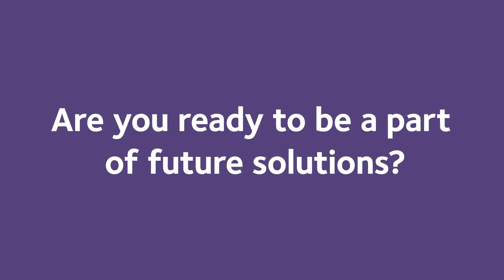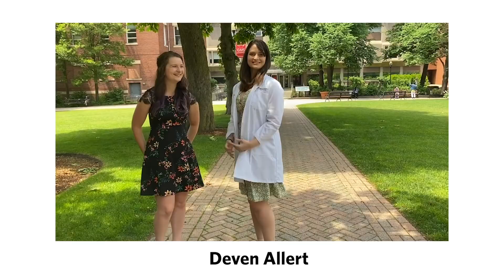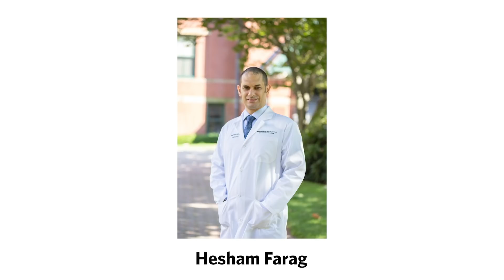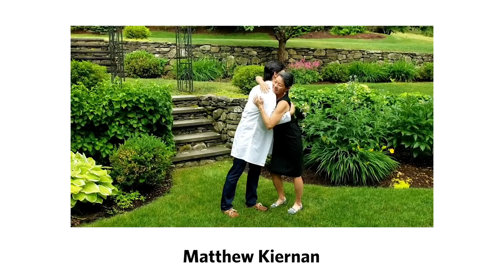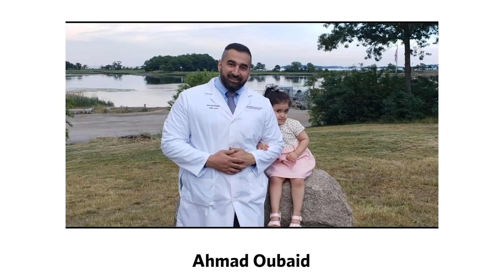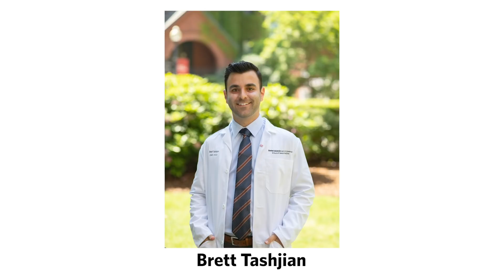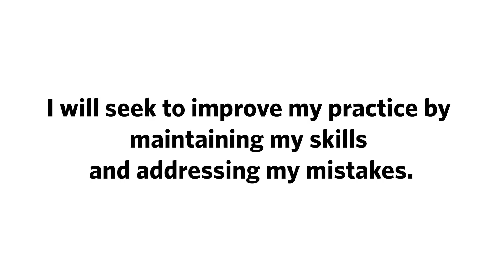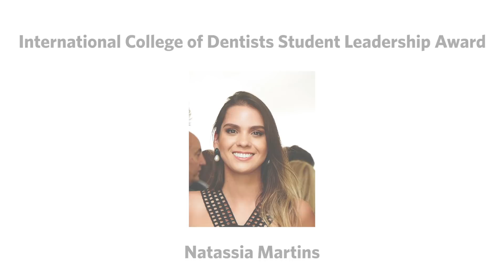2020 GSDM White Coat Ceremony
A virtual celebration of the induction of the DMD Class of 2022 and the DMD Advanced Standing Class of 2021 into the Patient Treatment Center at the Boston University Henry M. Goldman School of Dental Medicine.

Participation in the White Coat event is ceremonial only and does not reflect a student's academic status or treatment center privileges. Promotion to the next academic year and entrance into the treatment centers are based on GSDM policies and guidelines.